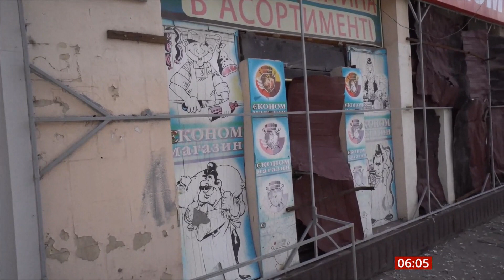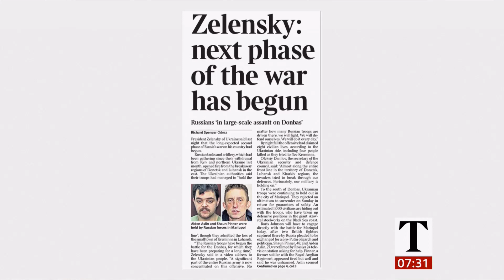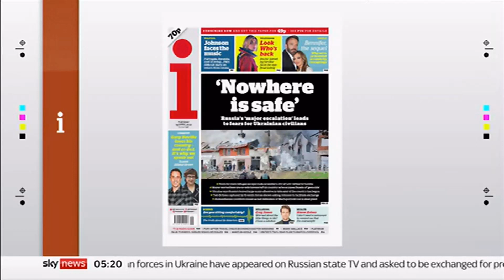Ukraine invasion by Russia, Day 55 morning + any reports (57) headlines - BBC News - 19th April 2022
1) Headlines and edits up to this point (Ukraine time around 9am). (Plus any related headlines from the UK/Global).
2) Included reports: Donbas under attack, UK papers and activists from Greenpeace Italy wrote the message “Peace, not oil” in large letters on the side of a Russian oil tanker, as part of efforts to urge European governments to stop using fossil fuel and see how they marked the Russian tanker with Ukrainian colours.